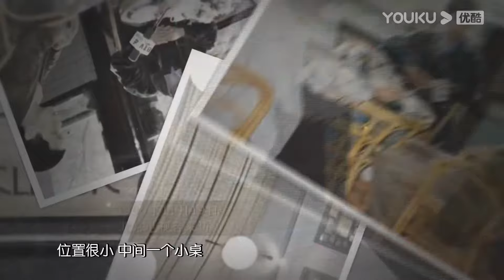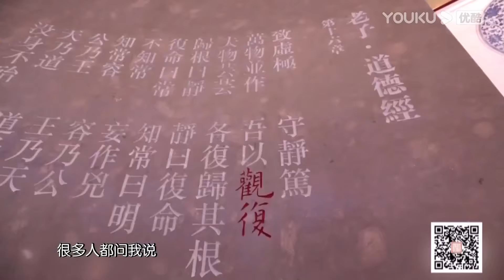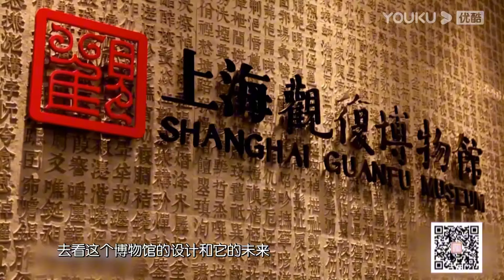英國人竟然嫌棄美國沒文化？為什麼全世界的博物館幾乎都免費參觀？觀復嘟嘟